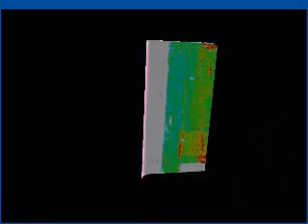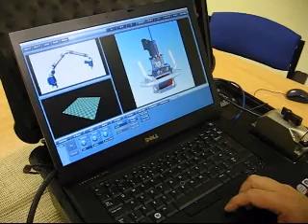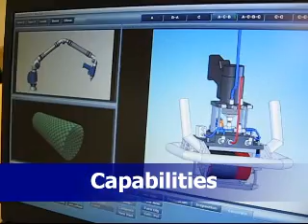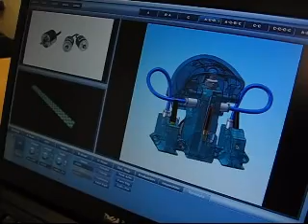Rapidscan 3D Video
Sonatest's Rapidscan 3D system Is an inspection tool for fast Ultrasonic inspection of composite and other structures.
Key applications include:

* Inspection of  Aerospace and Motorsport composite parts
* In-service aircraft inspection for corrosion and BVID
* Corrosion inspection on pipework and structures